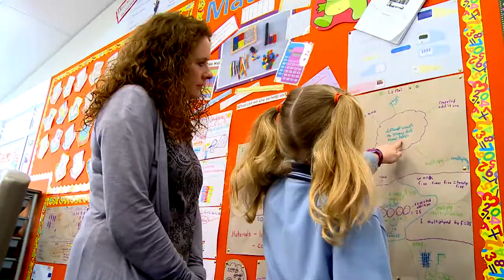Glendowie school Video Tour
Glendowie School welcomes international students to experience the benefits of studying in a New Zealand co-educational school.